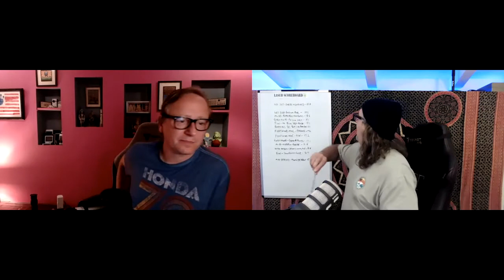2000's Pt 2: Dandy Warhols :Bohemian Like You (Perfect Song!): Reaction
Part 2 of the post year 2000 Vs Vs.  George comes back with a track to rival the Fontaines DC. Is it good enough?